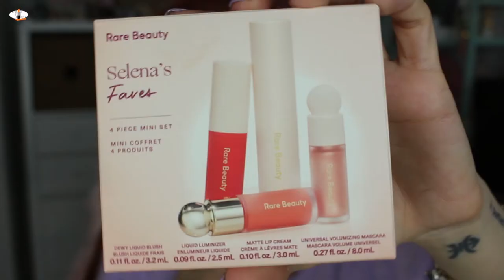Maquillaje con productos del Calendario 💝Semana 2💝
Productos del Calendario de Adviento de esta semana:
- 24/7 glide -on eye pencil (Vivid) de Urban Decay: No localizado

Resto de productos utilizados:
- Fluido hidratante de Deliplus
- Fast Response Eye cream de MAC
- Cocoa butter lip balm de Ziaja
- Brillo de labios (Crystal Clare) de Krash
- Prebase de ojos de Catrice
- Brow styler (2) de Beter
- eyebrow designer gel mascara de kiko
- Long Lasting Eyeshadoe sitk (58) de Kiko
- glitter primer de NYX
- Crayon jumbo (milk) de NYX
- Epic ink liner (black) de NYX
- The Porefessional (Hidratante) de Benefit
- Pro fundation mixer (white) de NYX
- Soft cream concealer (01) de Bell
- Infalible More than concealer (324) de Loreal Paris
- Translucent Pressed Powder (Translucent) de Revolution Pro
- Airbrush Flawless Finish (1) de Charlotte Tilbury
- More then glow Highlighter (010) de Catrice
- Fijador All nighter de Urban Decay

fondo vídeo oppening navidad: https